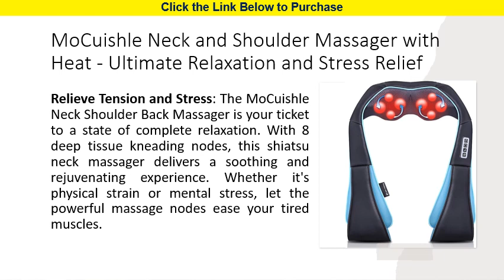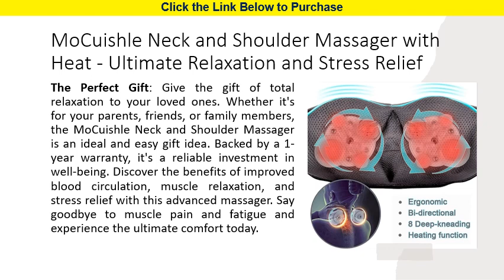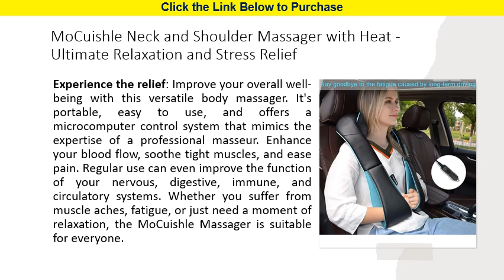MoCuishle Neck and Shoulder Massager with Heat - Ultimate Relaxation and Stress Relief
Relieve Tension and Stress: The MoCuishle Neck Shoulder Back Massager is your ticket to a state of complete relaxation. With 8 deep tissue kneading nodes, this shiatsu neck massager delivers a soothing and rejuvenating experience. Whether it's physical strain or mental stress, let the powerful massage nodes ease your tired muscles.

Soothing Heat Therapy: Experience the soothing warmth of infrared heating as it melts away muscle tension. This back massager offers comprehensive relief, targeting your neck, shoulders, back, waist, legs, and even feet. The optional heat function improves blood circulation, alleviates body aches, cramps, and tensions, and adds an extra layer of comfort to your massage session.

Customizable and Convenient: Tailor your massage to perfection with adjustable speed and direction controls. Choose between slow, medium, and fast intensity levels, and switch the massage direction at the touch of a button. The smart design ensures that the massager changes direction automatically every minute to cover all areas effectively. It also features an auto shut-off after 15 minutes for your safety.

Use Anytime, Anywhere: This versatile massager is designed for on-the-go relaxation. It comes with both a home power adapter and a car charger, allowing you to enjoy a massage wherever you are. The long cable length adds convenience, while the premium breathable mesh and PU leather offer a comfortable experience throughout your session.

The Perfect Gift: Give the gift of total relaxation to your loved ones. Whether it's for your parents, friends, or family members, the MoCuishle Neck and Shoulder Massager is an ideal and easy gift idea. Backed by a 1-year warranty, it's a reliable investment in well-being. Discover the benefits of improved blood circulation, muscle relaxation, and stress relief with this advanced massager. Say goodbye to muscle pain and fatigue and experience the ultimate comfort today.

Experience the relief: Improve your overall well-being with this versatile body massager. It's portable, easy to use, and offers a microcomputer control system that mimics the expertise of a professional masseur. Enhance your blood flow, soothe tight muscles, and ease pain. Regular use can even improve the function of your nervous, digestive, immune, and circulatory systems. Whether you suffer from muscle aches, fatigue, or just need a moment of relaxation, the MoCuishle Massager is suitable for everyone.